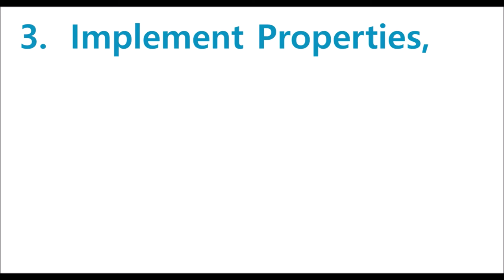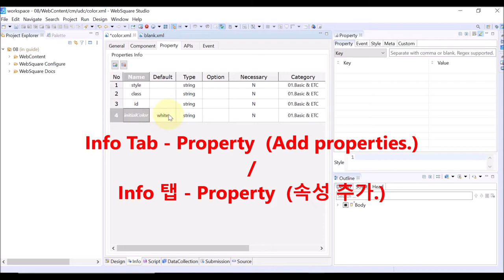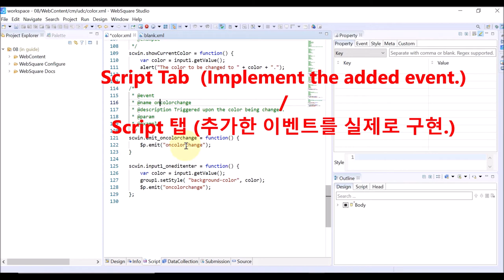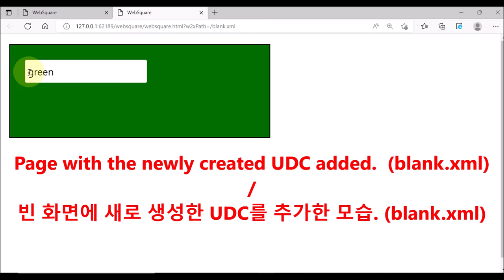UDC - create (SP5) | WebSquare5 - Quick Guide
00:00 Introduction
00:03 How to
00:38 DEMO
03:14 End of DEMO

Create User-defined Components (UDC) and use them in pages. (SP5)